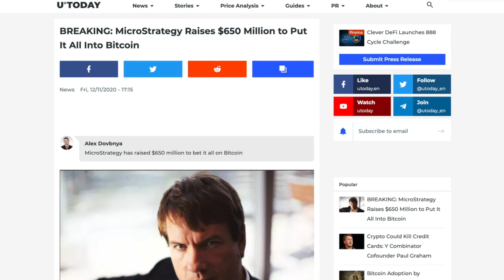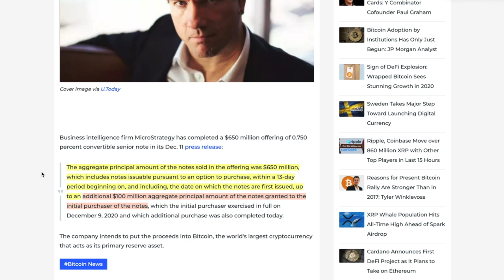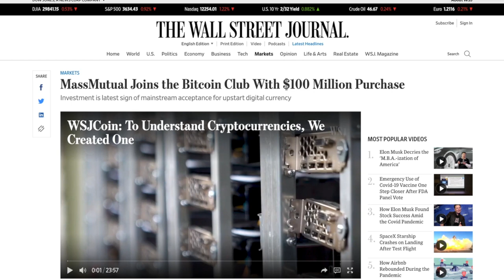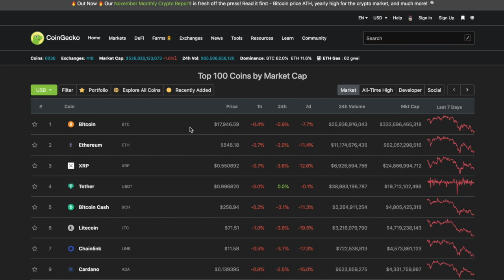BREAKING: Microstrategy Raised ADDITIONAL 650 MILLION to Buy BITCOIN BLASTING Their 400 MILLION GOAL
► DESCRIPTION: BREAKING: Microstrategy Raised ADDITIONAL 650 MILLION to Buy BITCOIN BLASTING Their 400 MILLION GOAL

●▬▬▬▬▬▬▬CRYPTO ESSENTIALS▬▬▬▬▬▬●

●▬▬▬▬▬▬▬▬▬▬▬▬▬FOLLOW D.A.N.▬▬▬▬▬▬▬▬▬▬▬▬▬▬▬●

●▬▬▬▬▬▬▬▬▬▬AUDIO TRACKS▬▬▬▬▬▬▬▬▬▬▬●

●▬▬▬▬▬▬▬▬▬▬▬▬▬▬VIDEO TOOLS▬▬▬▬▬▬▬▬▬▬▬▬▬▬●

●▬▬▬▬▬▬▬▬▬EXIT STRATEGIES▬▬▬▬▬▬▬▬●

●▬▬▬▬▬▬▬RECOMMENDATIONS▬▬▬▬▬▬▬●